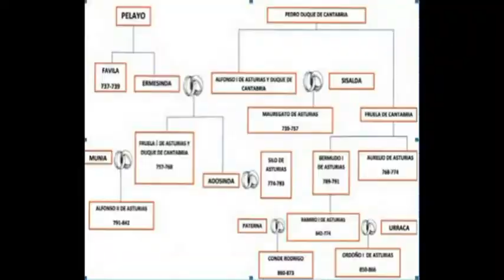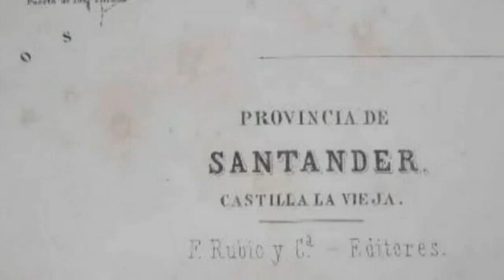Historia de Cantabria y su territorio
resumen sobre la historia de Cantabria